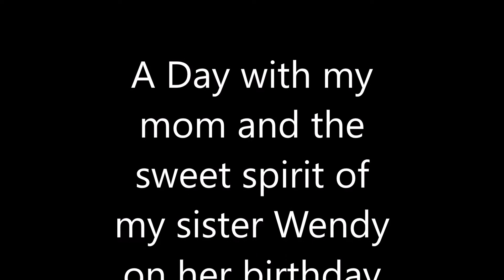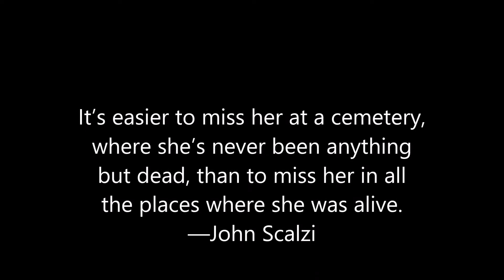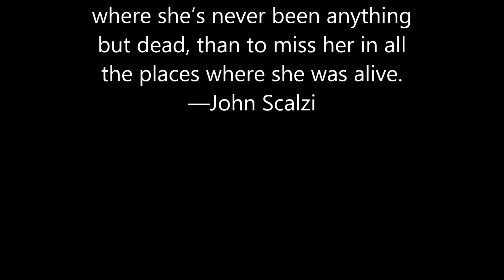Wendys videoJune 28 2017